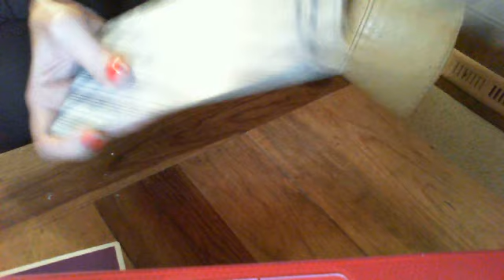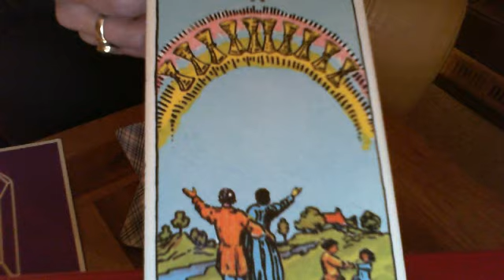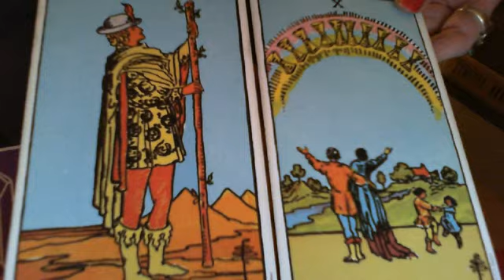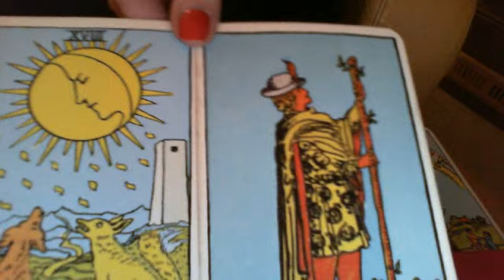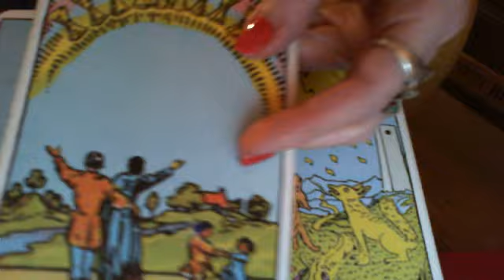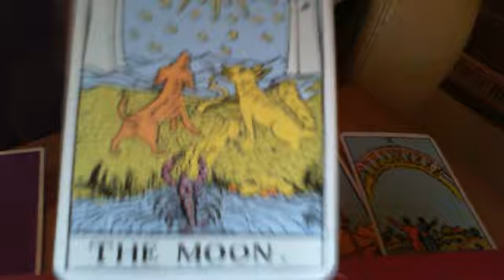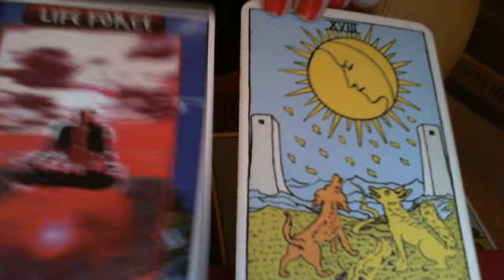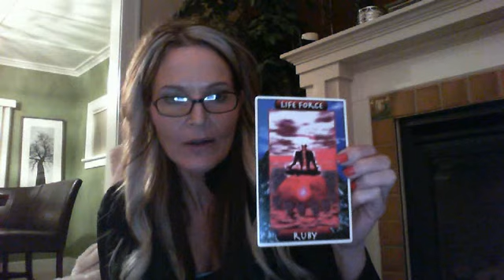ARIES APRIL 2015 MID CYCLE TAROT SCOPES - GROUND YOURSELF AND ENJOY BIRTHDAY/FAMILY